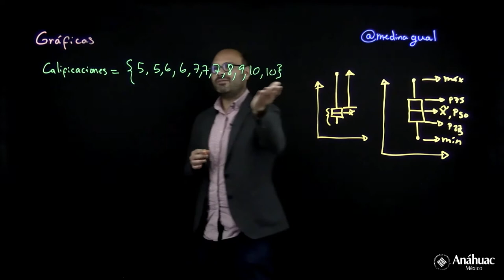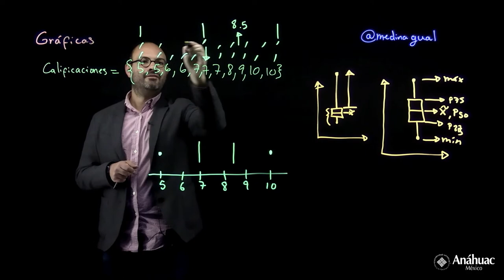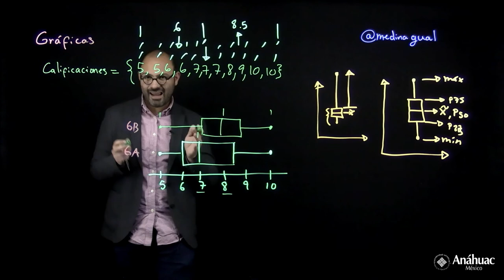Gráficas (caja y bigotes o box plot)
En este video se muestra uno de los gráficos más comúnmente utilizados, la gráfica de caja y bigotes. Se especifica su lógica y proceso para construcción.